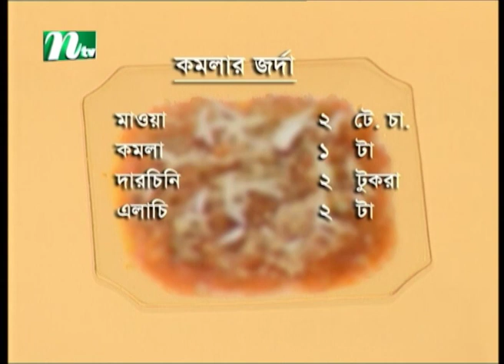কমলার জর্দা যেভাবে তৈরি করবেন | Siddika Kabir's Recipe | সিদ্দিকা কবির'স রেসিপি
সিদ্দিকা কবির'স রেসিপি | Episode 06